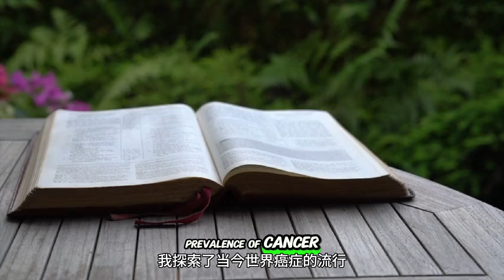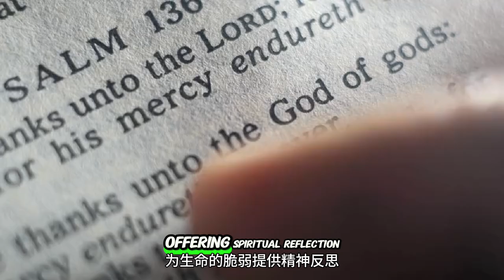ES16: Cancer Project Summary (English and Chinese Subtitles 中英字幕)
Cancer Project Summary